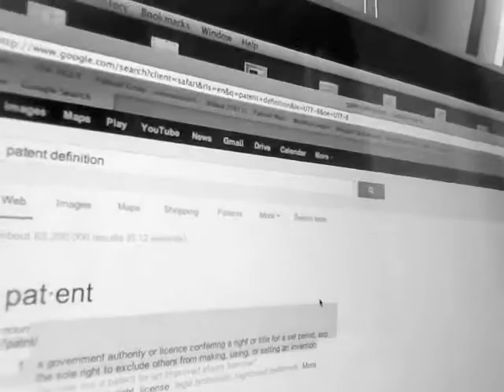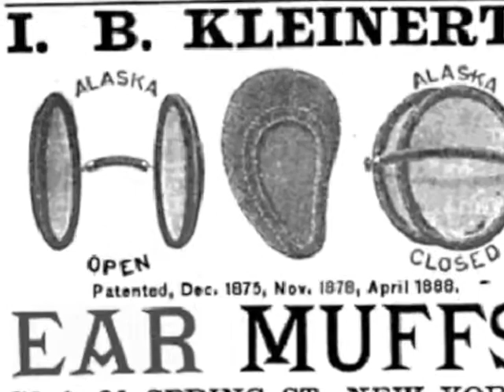Meghan Answers Kids' Questions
Meghan McCarthy answers kids' questions. This time she answers the question: What is your next book about? It's about the invention of earmuffs.